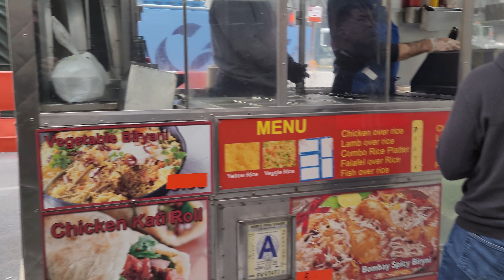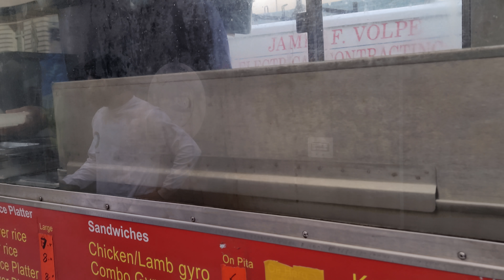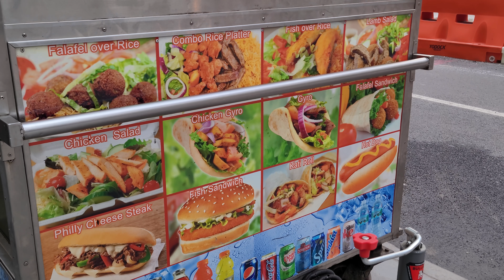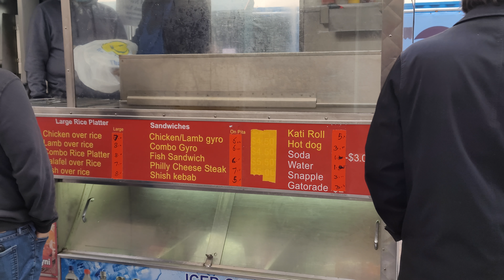Hot Dog Stand by 43rd and 5th Ave | NYC Hot Dog Stands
First shoe shines, now hot dogs.

Joing my other Youtube channel @chrisnycshoeshine